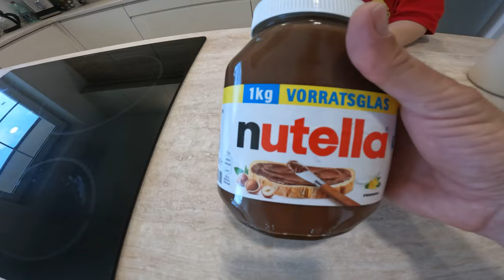Max and Filip Episode 42: Pancake Fun 🥞👩‍👦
Join Max as he helps mummy make delicious pancakes! Watch their fun cooking session filled with laughter, mixing, and flipping. A tasty adventure in the kitchen! 🍳🎉